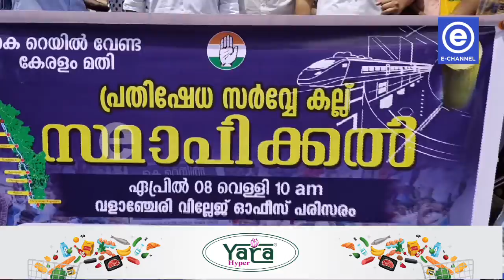കെ റെയില്‍ പദ്ധതി നടപ്പാക്കാനുള്ള കേരള സര്‍ക്കാരിന്റെ നടപടികളില്‍ പ്രതിഷേധിച്ച് യൂത്ത് കോണ്‍ഗ്രസ്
കെ റെയില്‍ പദ്ധതി നടപ്പാക്കാനുള്ള കേരള സര്‍ക്കാരിന്റെ നടപടികളില്‍ പ്രതിഷേധിച്ച് യൂത്ത് കോണ്‍ഗ്രസ് കോട്ടക്കല്‍ നിയോജക മണ്ഡലം കമ്മിറ്റിയുടെ നേതൃത്വത്തില്‍ വളാഞ്ചേരി വില്ലേജ് ഓഫീസിനു മുന്നില്‍ പ്രതീകാത്മക കെ.റെയില്‍ സര്‍വ്വേ കല്ല് സ്ഥാപിച്ച് പ്രതിഷേധിച്ചു.യൂത്ത് കോണ്‍ഗ്രസ് സംസ്ഥാന സെക്രട്ടറി ഷാഹ്നാസ് പാലക്കല്‍ ഉദ്ഘാടനം ചെയ്യ്തു.